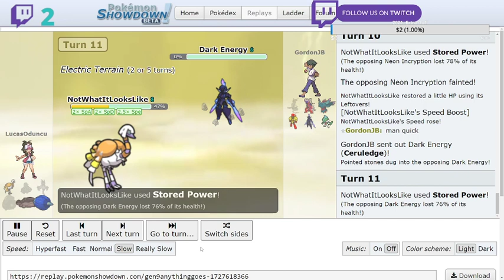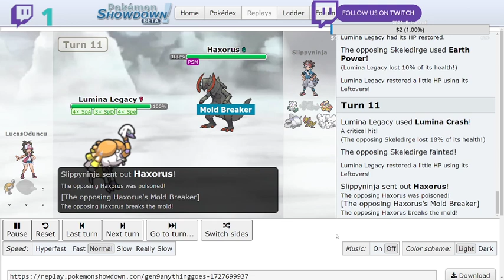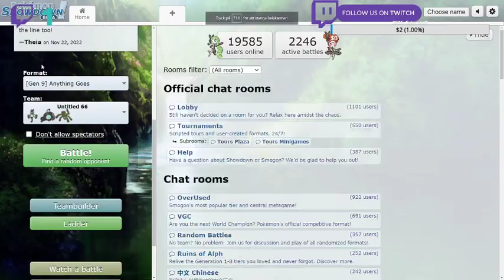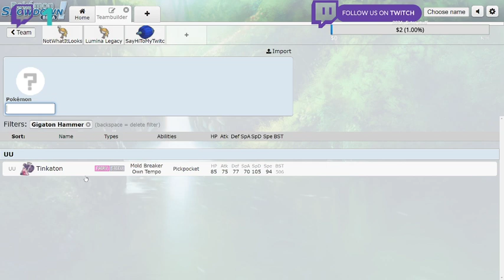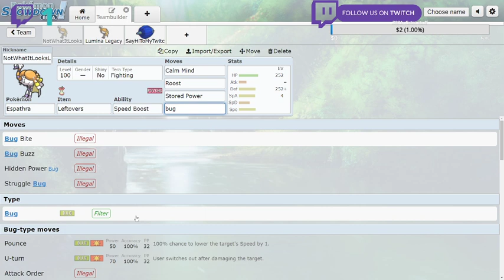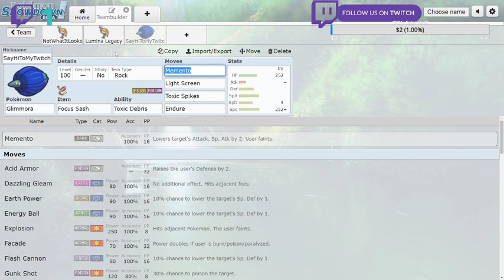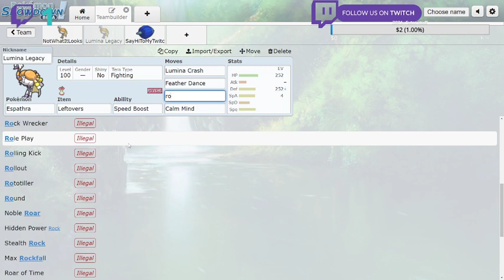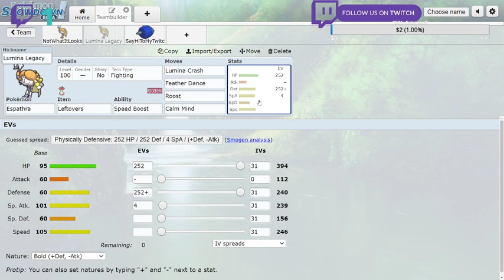★~EPIC ESPATHRA SWEEP~★ How to Run Espathra MoveSet Stored Powerd & Lumina Crash SALT "2022 Video"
This was Uploaded On the 3th December 2022"

Watch Pimpnites Musical Sweeps On Hes Channel since there's gonna be a alot of Uploads of hes Amazing Banger :D so.. I'll Let you People Find them for you're self.

Please Try Keep this Channel PG Dont Be Negative in the Comments and no Flag Spam